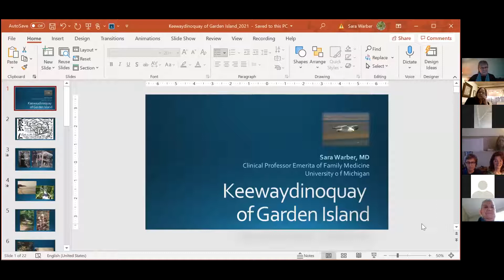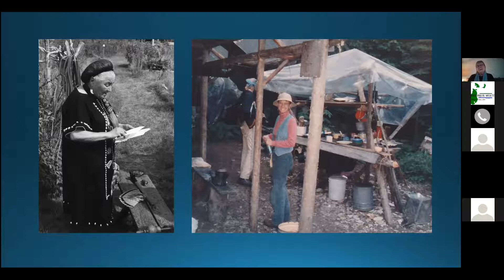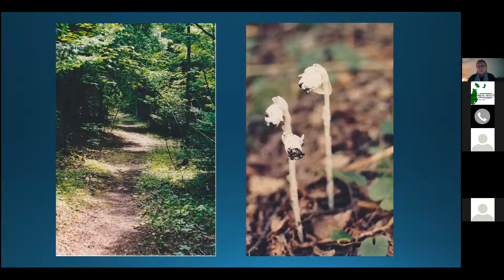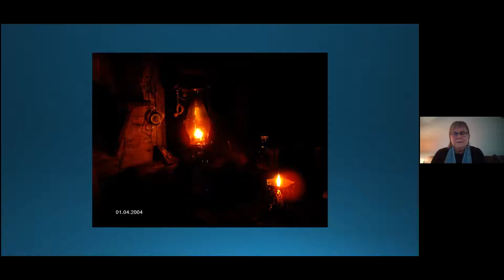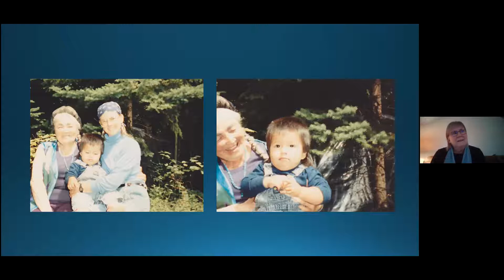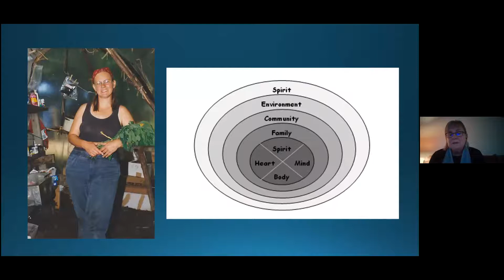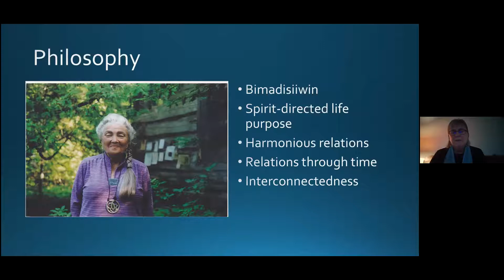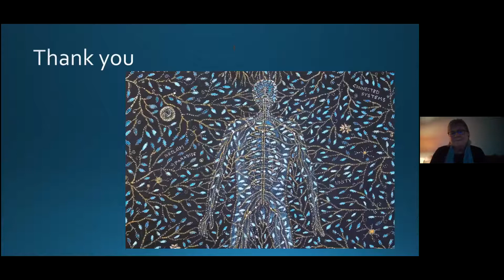Earth Day Event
Keewaydinoquay of Garden Island: A story of hope and healing by Sara Warber, M.D.